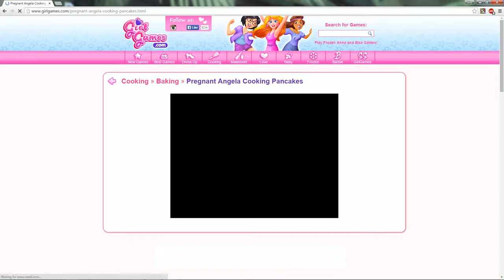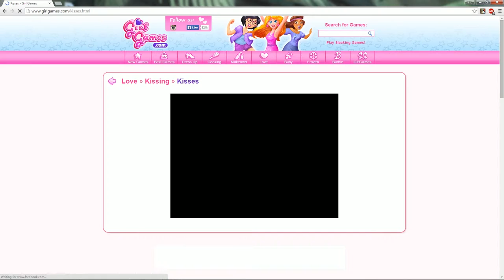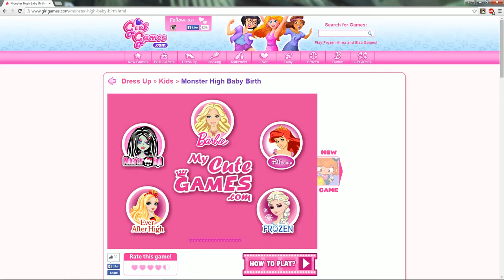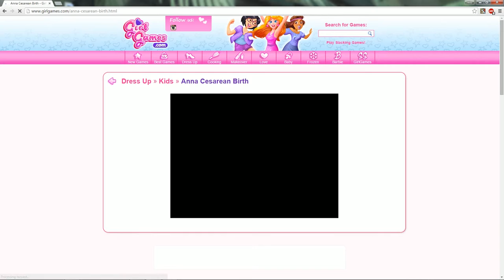girlgames.com - WTF ARE THESE GAMES?! - Ep. 2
THESE ARE FOR KIDS?!